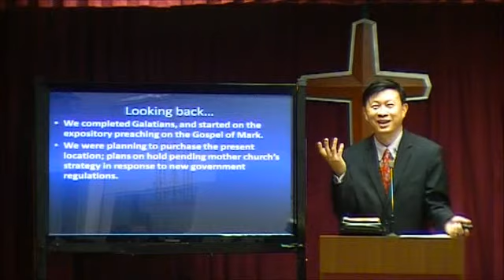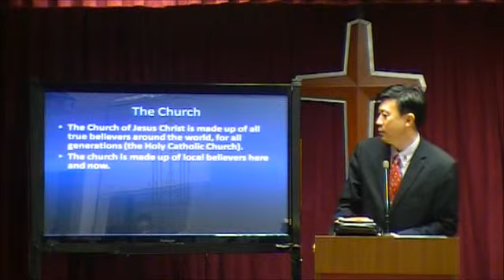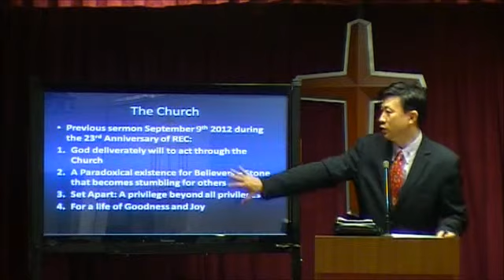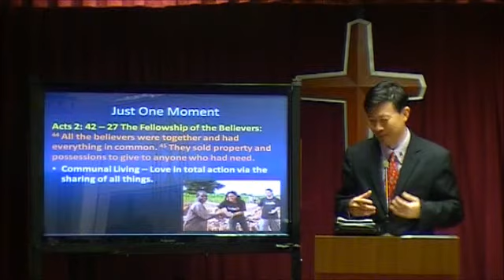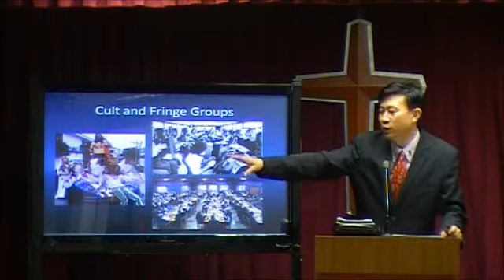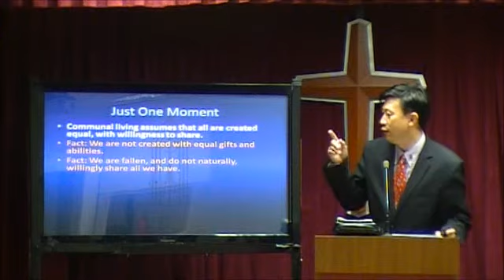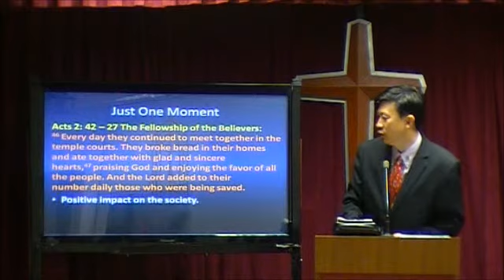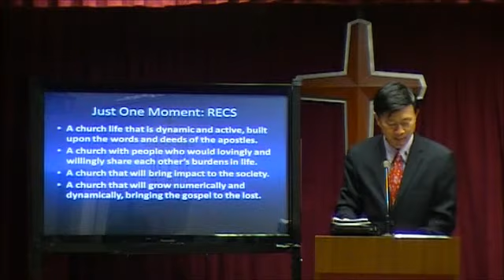RECS English Service 3rd Anniversary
3rd Anniversary of the Reformed Evangelical Church (Singapore) English service message, October 7th 2012, Acts 2: 42 - 47 "Just One Moment" - by Elder Yong Teck Meng